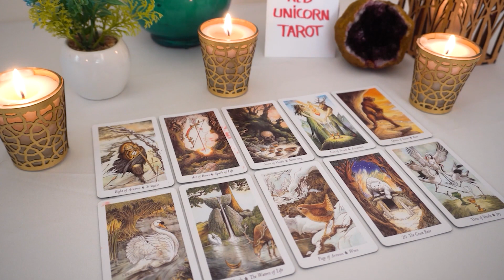AQUARIUS💗 "Are You Ready Aquarius!? Things Are About To Move To The Next Level For You"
Aquarius
Aquarius today
Aquarius MARCH